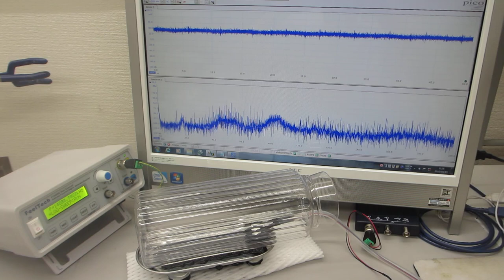超音波素子表面の表面弾性波（超音波システム研究所）